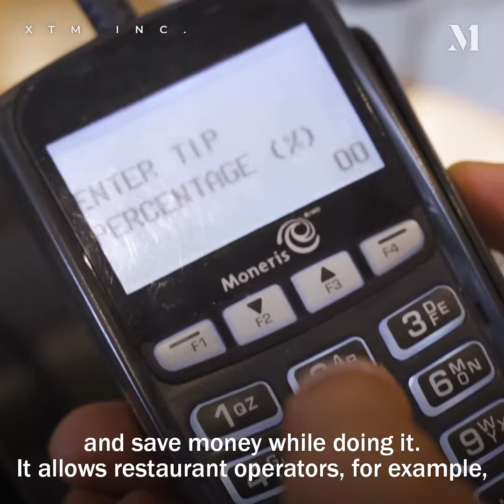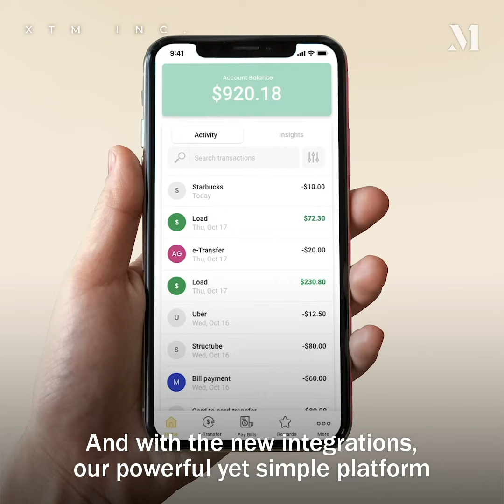How the hospitality industry can benefit from XTM’s digital solutions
Chad Arthur, CTO of XTM Inc. (CSE: PAID | OTC: XTMIF | FSE: 7XT), highlights the problems the hospitality industry faces and how the company provides businesses a time and money-saving digital solution and integration.

XTM is a Miami and Toronto-based fintech innovator in the neo-banking space helping business and workers alike expedite earnings payout and eliminate banking fees.